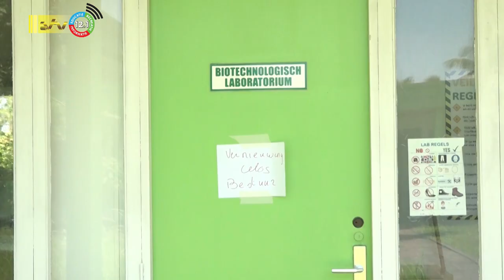16 09 2023 Bond Celos wacht op uitnodiging minister